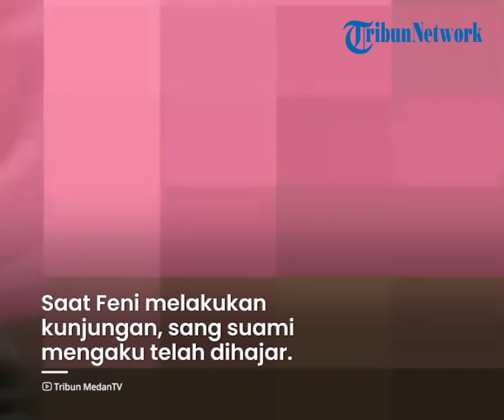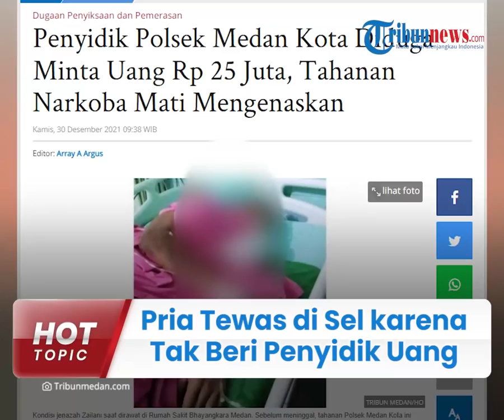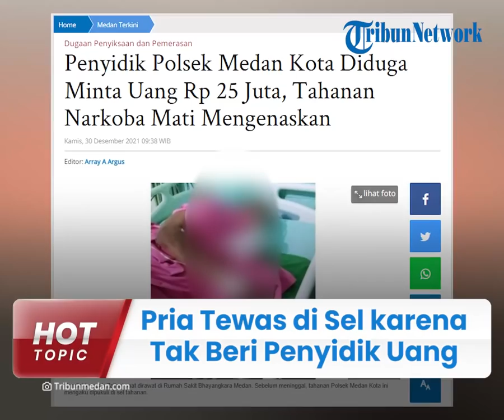Pria di Medan Tewas di Tahanan dengan Penuh Luka, Diduga karena Tak Beri Penyidik Uang Rp 25 Juta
TRIBUN-VIDEO.COM - Seorang pria di Medan dikabarkan tewas penuh luka, diduga lantaran mendapatkan penganiayaan yang terjadi dalam tahanan.

Selain mendapatkan penganiayaan, pihaknya juga diperas oleh pihak penyidik kepolisian.

Bahkan, pihak kepolisian meminta uang Rp 25 juta dengan dalih akan membaskan korban.

Dilansir Tribun-Medan.com, tahanan yang menjadi korban dalam insiden ini adalah Zailani.

Istrinya yakni Feni memberikan keterangan.

Setelah diamankan pihak kepolisian pada Senin, 11 Oktober 2021 lalu, pihak keluarga sempat menemui korban dan datang ke Polsek Medan Kota.

"Setelah ditangkap, dua hari kemudian saya datang ke Polsek Medan Kota." terangya.

Saat Feni melakukan kunjungan, sang suami mengaku telah dihajar, namun ia tak memberi tahukan siapa pelaku di balik pemukulan tersebut.

"Saat itu dia (Zailani) mengaku dihajar, tapi enggak dikasih tahu siapa yang menghajar," kata Feni, istri Zailani, Rabu (29/12/2021).

Feni mengatakan, selain mengaku dihajar, Zailani menyebut bahwa penyidik Polsek Medan Kota meminta uang Rp 25 juta pada dirinya, agar dia bisa dibebaskan.

Namun, hal itu tidak bisa dilakukan, lantaran keluarganya tak memiliki uang.

Penyidik Polsek Medan Kota kemudian mengirim Zailani ke Rumah Tahanan Polisi (RTP) Polrestabes Medan.

Saat itu, Feni mengaku juga dimintai uang Rp 2 juta oleh Zailani yang disebut sebagai uang kebersamaan.

"Waktu itu suami saya minta uang Rp 2 juta. Katanya itu uang kebersamaan. Jadi saya bilang enggak punya duit," kata Feni.

Lantaran Zailani mendesak, Feni pun berjanji akan mencari utangan.

Apalagi, Zailani mengaku disiksa oleh sejumlah tahanan di RTP Polrestabes Medan jika tidak menyerahkan uang yang diminta.

Bukan cuma itu saja, diduga sejumlah penyidik turut menganiaya Zailani saat pemeriksaan berlangsung.

"Dia (Zailani) bilang, kalau uangnya enggak ada, dia akan dipukuli terus," kata Feni.

Kemudian pada 23 Desember 2021, Feni mendapat kabar bahwa Zailani dibantarkan ke RS Bhayangkara Tingkat II Medan karena kondisinya kritis.

"Jadi saya cek kesana, dia dirawat di ruangan yang buruk. Kondisinya pun sudah tidak bergerak," kata Feni.

Karena kondisinya makin memburuk, dokter pun memindahkan Zailani ke ruang ICU untuk dilakukan perawatan medis.

Namun, lanjut Feni, kala itu ia melihat kondisi tubuh suaminya banyak terdapat luka bakar seperti bekas sundutan rokok.

"Kalau lihat secara logika, secara pribadi, ini seperti macam dipukuli, dicekik atau diapakan gitulah, macam disulut-sulut api rokok luka nya. Ada yang bolong-bolong, ada yang ini gosong lukanya," ucapnya.

Hingga pada Minggu, 26 Desember 2021, Zailani mengembuskan nafas terakhirnya. (*)

Artikel ini telah tayang di Tribun-Medan.com dengan judul Penyidik Polsek Medan Kota Diduga Minta Uang Rp 25 Juta, Tahanan Narkoba Mati Mengenaskan,